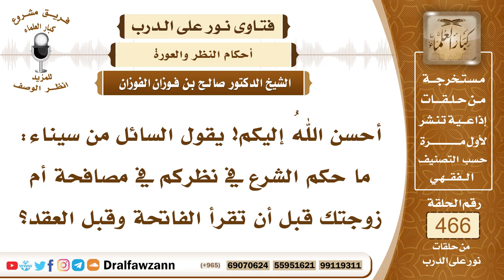6621- هل يجوز مصافحة أم الزوجة قبل العقد؟ - الشيخ صالح الفوزان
"6621- أحسن اللهُ إليكم! يقول السائل من سيناء: ما حكم الشرع في نظركم في مصافحة أم زوجتك قبل أن تقرأ الفاتحة وقبل العقد؟
الجواب:لا يجوز مصافحتها إلا بعد العقد، أما قبل العقد فلا تجوز مصافحتها؛ لأنها أجنبية ولا يجوز للرجل أن يصافح امرأة لا تحل له وليست من محارمه؛ لأن النبي ﷺ إنما كان يبايع النساء بالكلام، وقالت عائشة رضي الله عنها: «ما مست يد رسول الله ﷺ يد امرأة قط» لما في ذلك من الفتنة.
نعتذر عن جودة الصوت بسبب ضعف التسجيل.
السيرة الذاتية:
للاشتراك في قناة الشيخ صالح الفوزان

14_ الشيخ محمد أمين الشنقيطي
يتيوب

15_سماحة المفتي عبد العزيز آل الشيخ
 يوتيوب

رئيس الفريق
لمشروع كبار العلماء